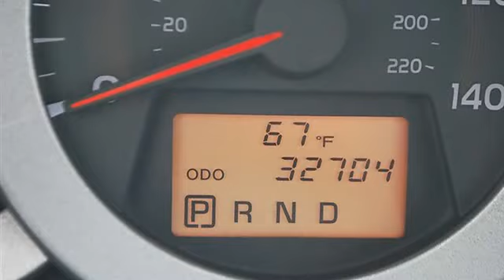0 - Classic Dealer Group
For Sale: 2009 Toyota RAV4
VIN: 2T3BF31V69W012178
Engine: Gas I4 2.5L/152
Drivetrain: 4WD
Transmission: Automatic
Mileage: 32,704
Color: Black (exterior) Ash (interior)